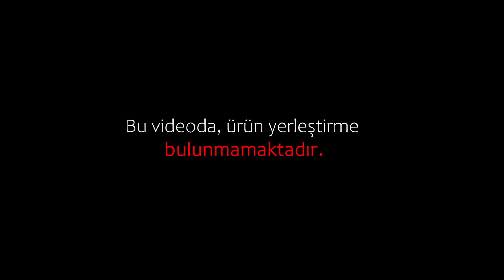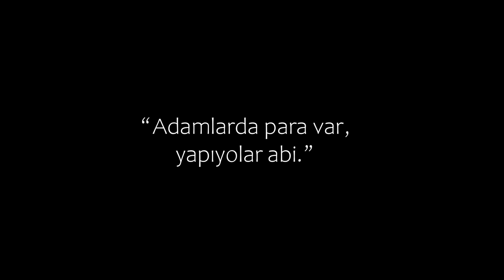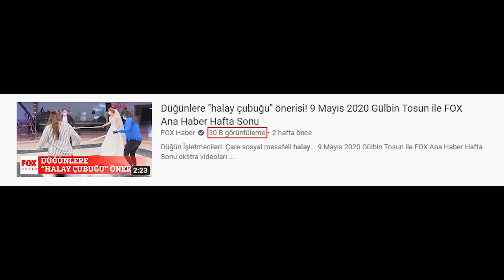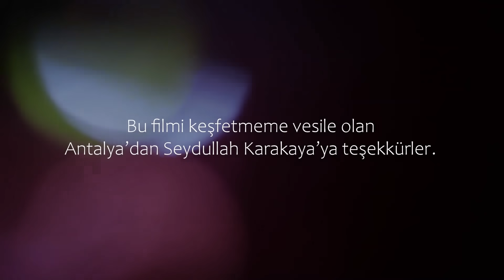BU BİR İLK - Bu Bir Türk Filmi (Şaşkınlık ve Umut İçerir)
Aslında tüm dizi ve film sektörümüzün genel bir tablosuydu anlattıklarım. Bugüne dek hep dedik ki, "adamlarda para var yapıyolar abi". Hem de bu cümleyi tek bölümü milyon TL'leri bulan yerli dizilerimizi izlerken kurduk. Yani aslında para vardı. Önemli olan nereye kullanacağını bilmekti. Öyle 1 milyona Game of Thrones olmuyo tabi ama istenirse, gerekli kişilere değer verilirse, 10'da birine neler yapılabildiğini göstermek istedim bu videoda.
İşte Mission: Impossible - Fallout ve Transformers The Last Knight gibi filmlerin fragmanlarına imza atan Türk, Ahmet Atalay'ın 1 sene içerisinde oyuncu kadrosu haricinde sadece 3 kişilik bir ekiple ve 15.000 $'la tamamladığı The Cure adlı kısa filmi;

Bi de uzunundan film önerileri isterseniz şuraya da gidebilirsiniz;